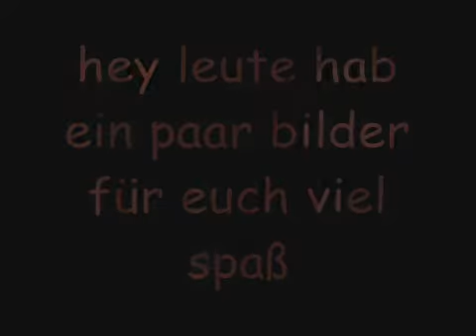Hardcore And Gabber Holland For Life